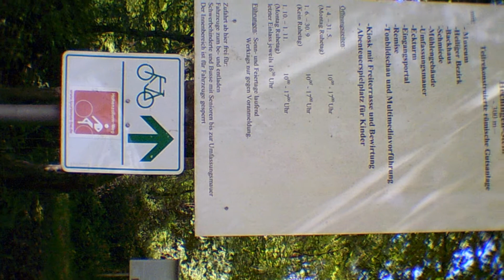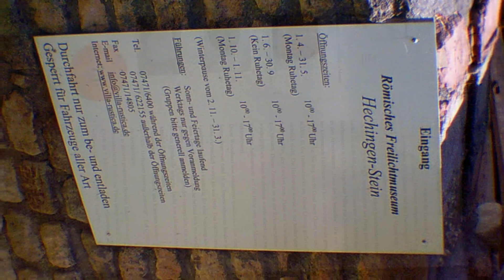Römisches Freilichtmuseum Stein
Auf dem Weg von Hechingen nach Stein zum Römischen Freilichtmuseum .